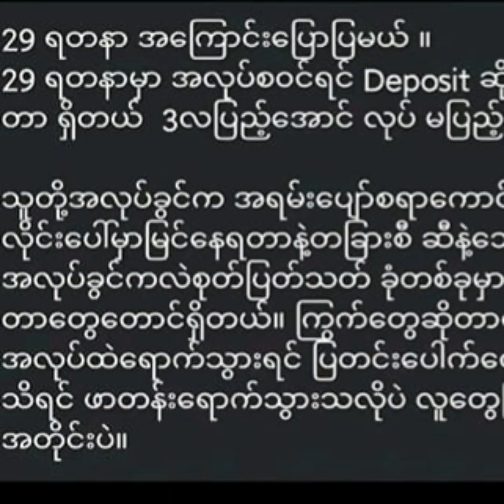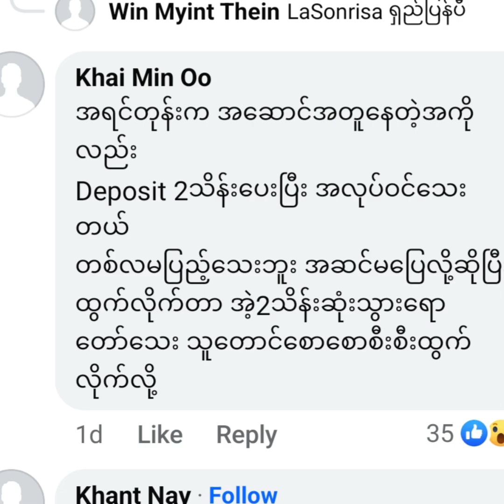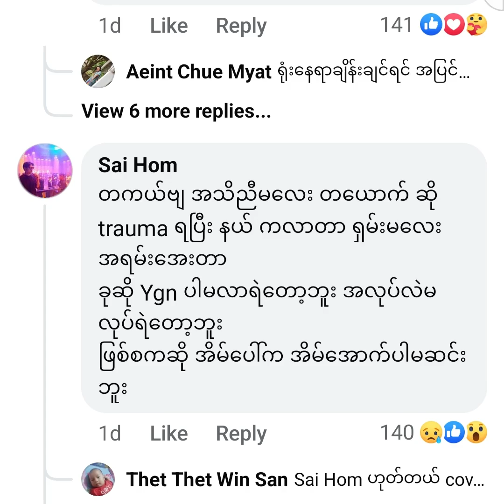ဝန်ထမ်းတွေကိုမတရားခိုင်းပြီးခေါင်းပုံဖြတ် မတရားယုတ်မာမှူတွေရှိတယ်လို့ သတင်းတွေထွက်လာတဲ့ 29ရတနာဆိုင်